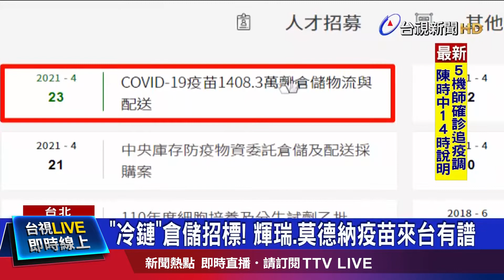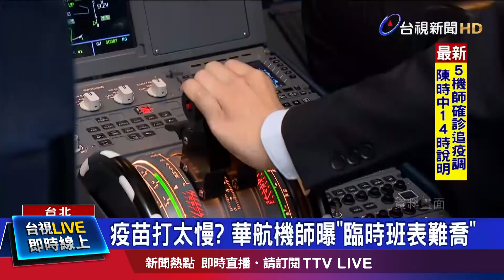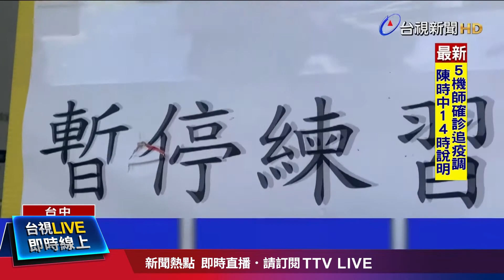有望打輝瑞、莫德納？ 「冷鏈倉儲」招標中【重點新聞】-20210425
(00:00)「冷鏈」倉儲招標！ 輝瑞、莫德納疫苗來台有譜
(02:11)疫苗打太慢？ 華航機師曝「臨時班表難喬」
(04:43)居檢中竟逃出！外籍男衝鐵人賽 最高罰百萬
(06:50)無照教練羈押禁見！至今未道歉 家屬無法諒解